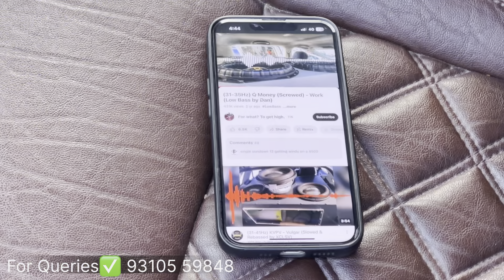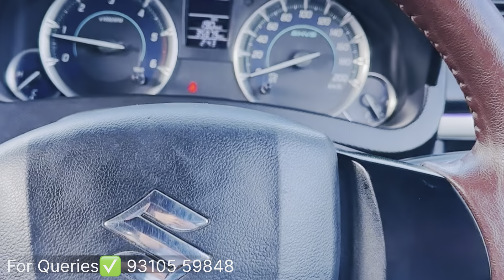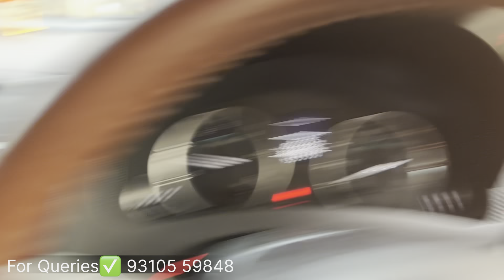Bulk Audio 1700 RMS Woofer Installed In My Swift🔊Bulk Audio Woofer✅Bulk Audio 160 RMS Mid Range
For Car Setup ☎️ 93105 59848

Please Like & Follow RISHABHCHOUDHARY VLOGs Page.